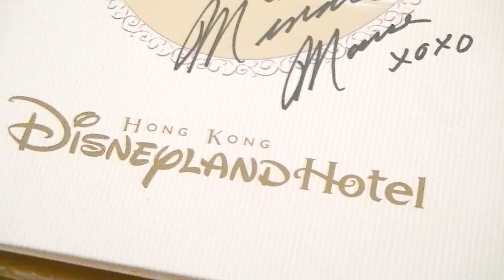【スタビライザー使用】ºoºハピエストセレブレーション・オン・ザ・シー☆高画質で撮影♪ºoº東京ディズニーリゾート35周年/東京ディズニーシー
ハンディタイプのスタビライザーを導入しました！
手振れ軽減が目的ですが、微妙な結果に。。。
撮影に対して色々と考えることが多い今日この頃。
良かったら最後まで見てくださーい♪

今後もプレゼント企画を実施予定！
詳細は、最下部へお願いいたします♪

∞∞∞∞∞∞∞∞∞∞∞∞∞∞∞∞∞目標というかもはや憧れｗ∞∞∞∞∞∞∞∞∞∞∞∞∞∞∞∞∞